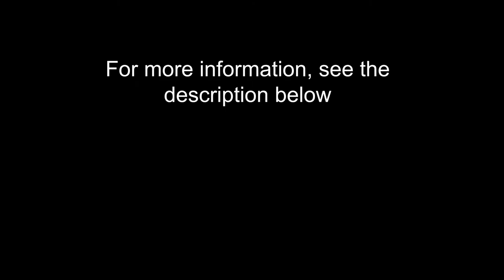One Minute Vacation -- Crockett Falls, David Crockett State Park, Tennessee -- Relaxation Video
The relaxing sound of water pouring over the rocks of Crockett Falls offer a soothing respite. How to relax video.